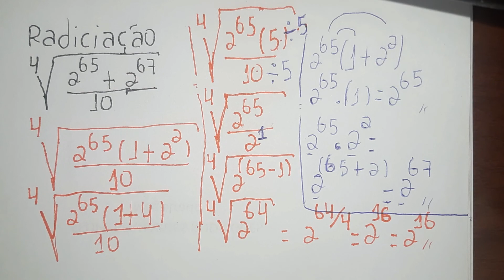RADICIAÇÃO - COMO SIMPLIFICAR DE MODO RÁPIDO E FÁCIL.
Simplificando a expressão abaixo, encontramos ?

[Raiz Quarta de (2^65 . 2^67)/10.]

(a) 2
(b) 2^10
(d) 2^16